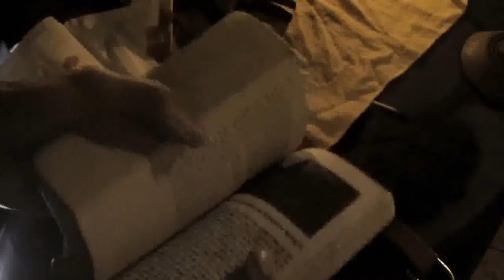12 El desafio del clavo de doroty morgan Dir Osvaldo Alveal 4 49